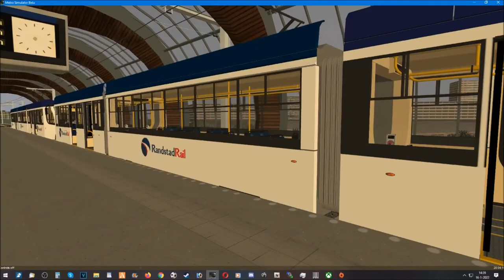Metro Simulator Beta 3.17 | Simvliet 2020 | Tramlijn 11 Zoutplas Molenpark - Strand Boulevard !